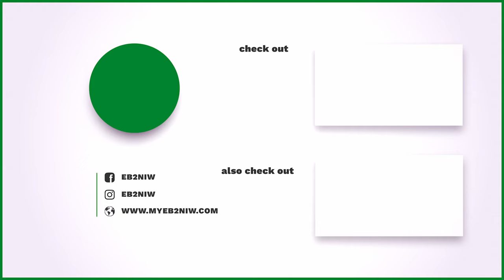EB2NIW Premium Processing: The Fastest Way to Get Your Visa Approved in 2023!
"Ready to get your EB2NIW application approved in record time? 🙌 EB2NIW USCIS PremiumProcessing ImmigrationSuccess"
We offer templates and editorial services to help you with your Employment-Based Second Preference National Interest Waiver (EB2–NIW) green card application.

Youtube: African Princess in America